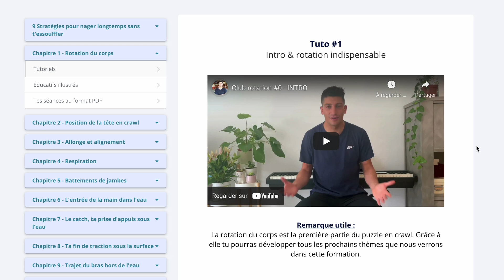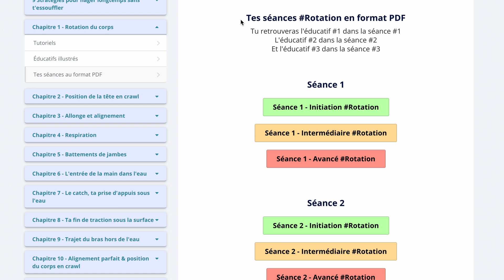GLISSER EN CRAWL - 3 ASTUCES INDISPENSABLES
Aujourd'hui on voit ensemble le thème le plus convoité en crawl ... LA GLISSE ! 🤩

Dans cette vidéo concept de base on voit 3 astuce qui vont t'aider à atteindre  la glisse en crawl 🏊‍♂️

Au programme 📝 :

00:00 Intro
01:03 PARTIE 1 : Quel relâchement adopter
01:46 PARTIE 2 : Comment profiter de l'effort pour mettre la glisse en place
03:07 PARTIE 3 : L'alignement pour accompagner ta glisse

Bon visionnage ! 🍿